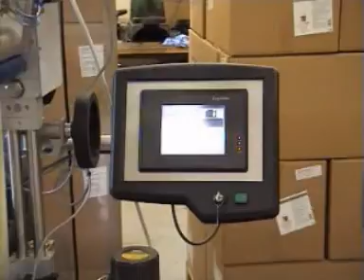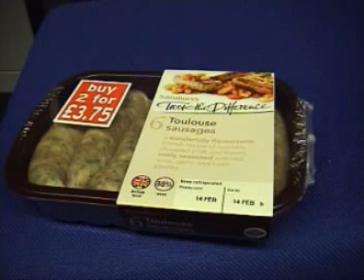C Wrap Labeling machine